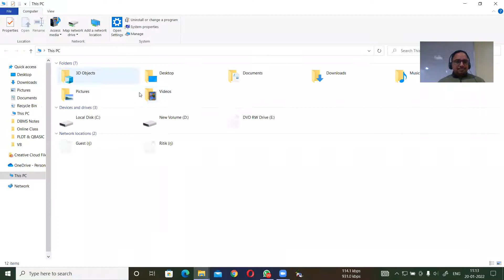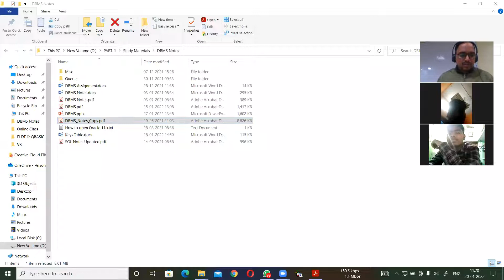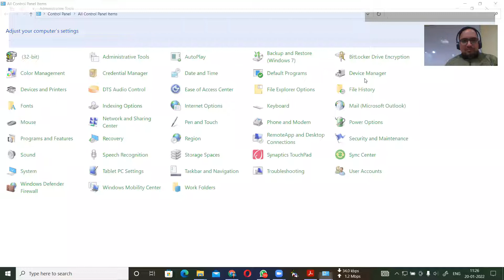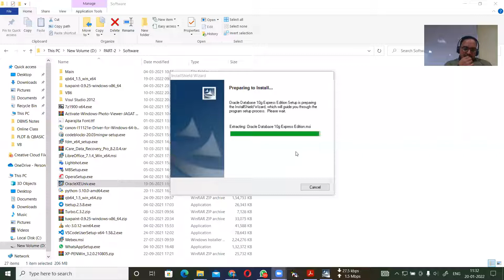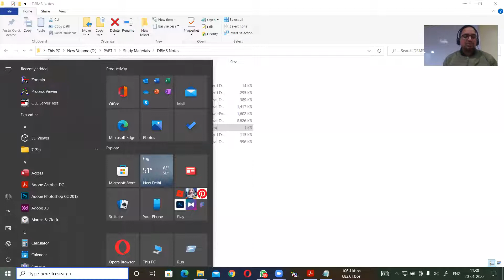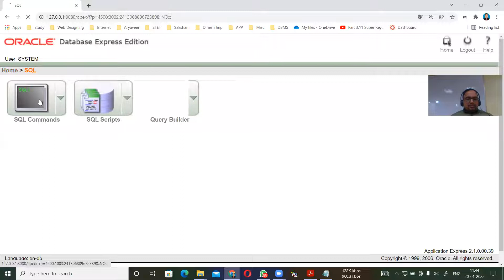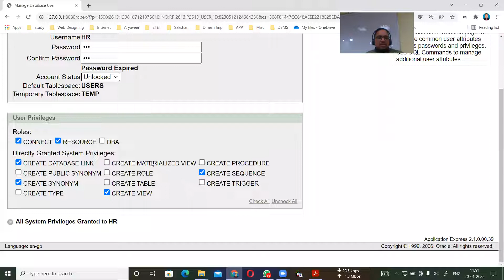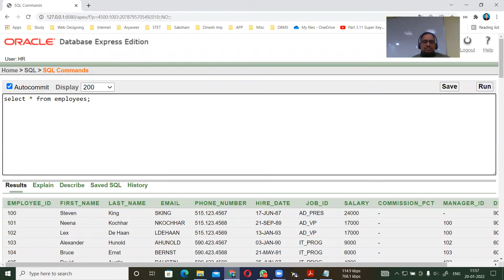DBMS-21: How to install Oracle 10g & unlock HR User, By Dinesh Kumar, Date: 20-01-2022